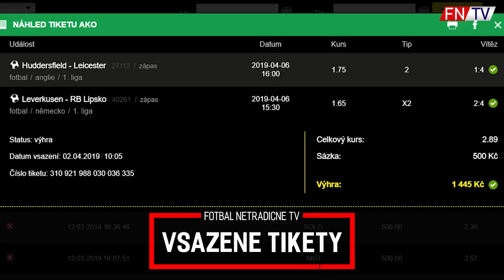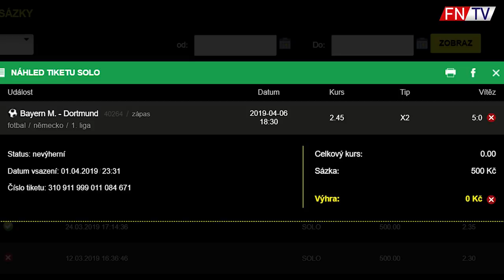ZASE TRAGICKÝ OZIL ?